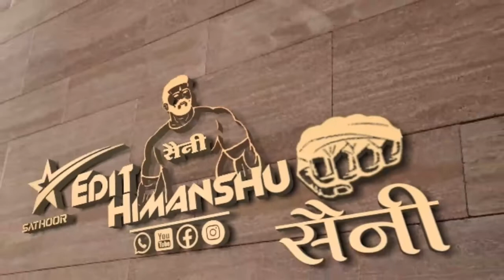महावीर सैनी को आग्या बर्थडे केक कट अयुर स्टूडियो म//Singer Banshi Lal Saini//Birthday Song 2021//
❖Song :-
❖Singer :- Banshi Lal Saini
❖Artist :- Banshi Lal Saini
Ayur Studio Sathoor ♾Tegs⏩⏩
                     10K + Views Video
     Rajasthani Latest Song Full Jakhmi
                    10K + Views Video
           Tejaji Algoja Song 2020 Latest
सिंगर बंशीलाल सैनी सथूर
निर्माता महावीर सैनी सथुर मोः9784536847
                             Friends